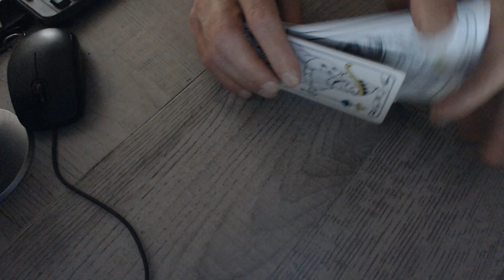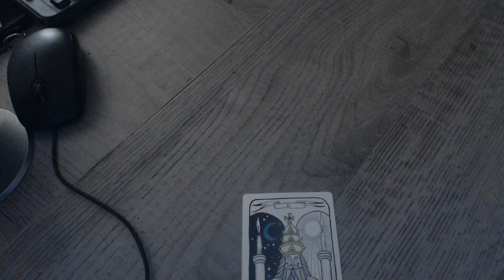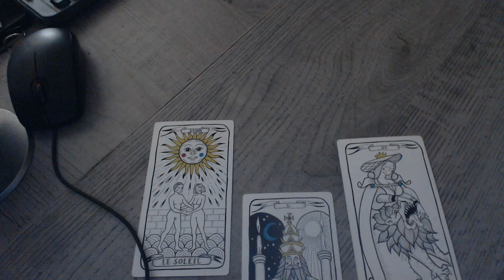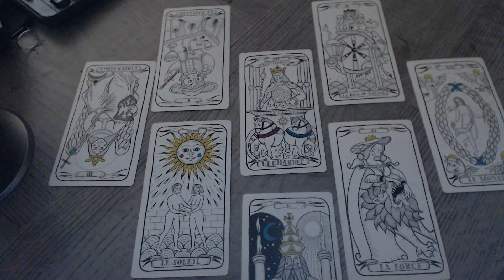prédiction de la semaine du 02/09 pour la France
Bonjour , en ce lundi 02 septembre , je viens vous présenter mes prédictions de la semaine pour la France